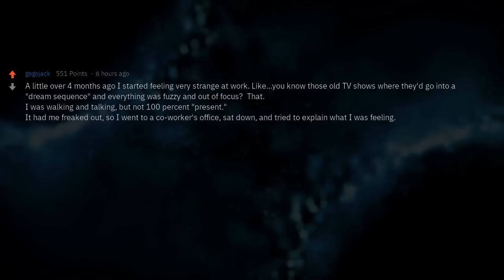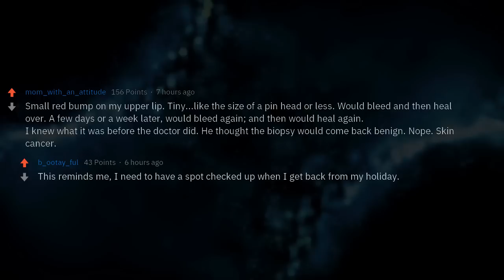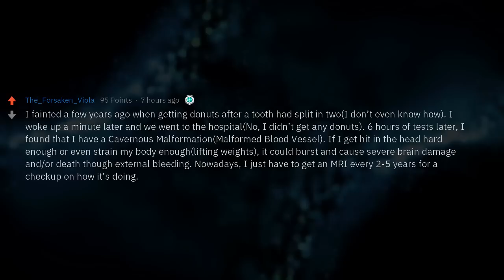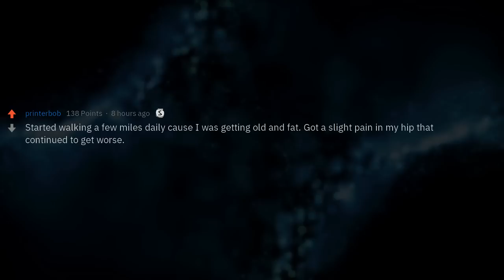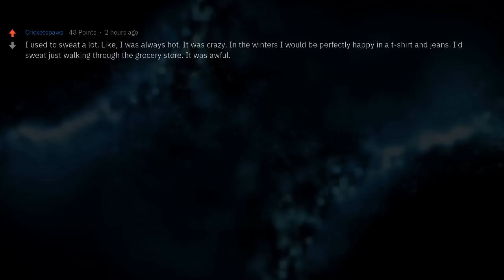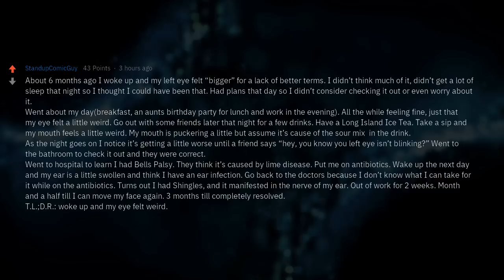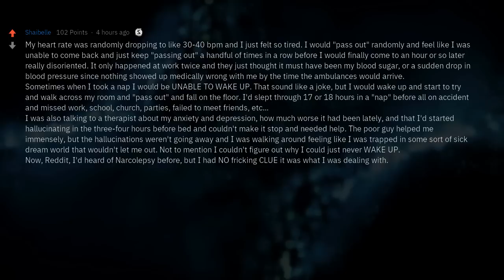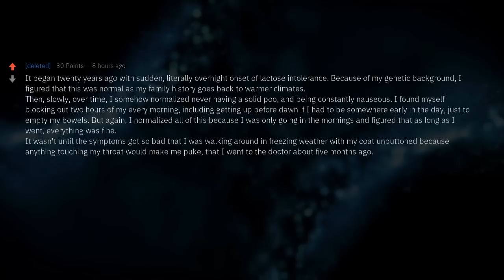What Strange Health Symptoms Must Be Something to Take Seriously?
(Serious) What were some small or strange health symptoms you experienced that turned out to be something more serious?